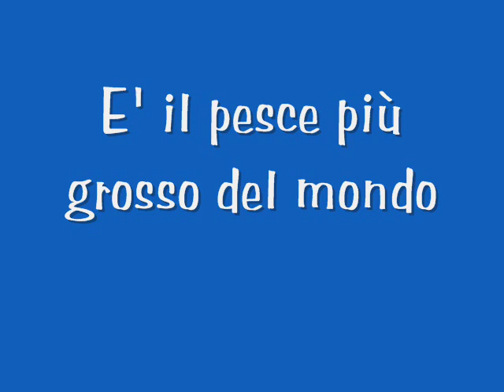Mola Mola, il pesce più grande del mondo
Il Mola Mola od anche chiamato pesce luna è il pesce osseo più grande del mondo. Può arrivare tranquillamente  superare i 2000 chilogrammi.

E' diffuso in tutti i mari del mondo anche se piuttosto raro da incontrare. Viene pescato solo occasionalmente mentre si cercano altri pesci.